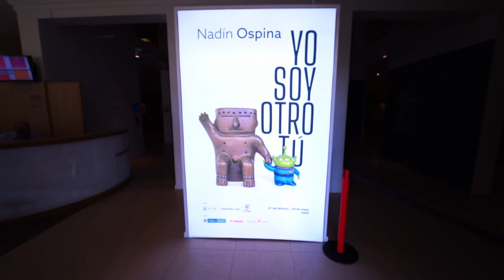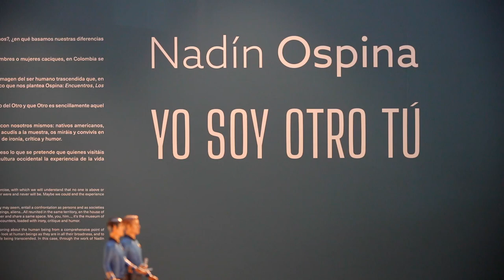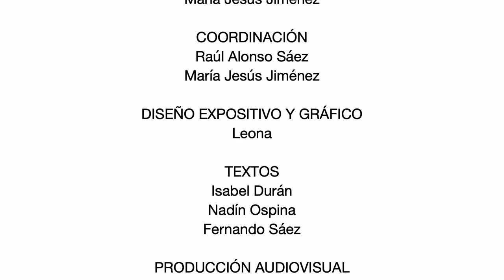Exposición 'Yo soy otro tú' de Nadín Ospina en el Museo Nacional de Antropología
"Yo soy otro tú", nos dice el artista colombiano Nadín Ospina en esta exposición, para así invitarnos a reflexionar sobre cómo usamos el concepto de “otredad” en nuestra sociedad, frecuentemente sinónimo de discriminación y estigmatización. El “otro” nos perturba porque no es “uno de los nuestros”. Es en el reconocimiento y la valoración de la existencia de ese “otro”, con el que exploramos y construimos nuestra identidad.

Nadín Ospina nos propone encuentros inesperados que nos confrontan como seres humanos y como sociedad: indígenas americanos, monstruos, figuras prehispánicas, seres híbridos, alienígenas, con guiños a la cultura pop y a referentes arqueológicos singulares. Todos dialogan en el mismo territorio, se miran y conviven en el espacio museístico.